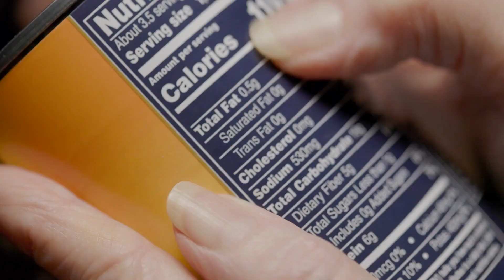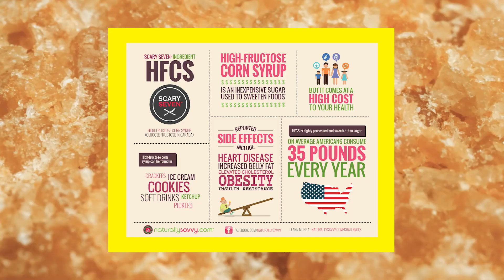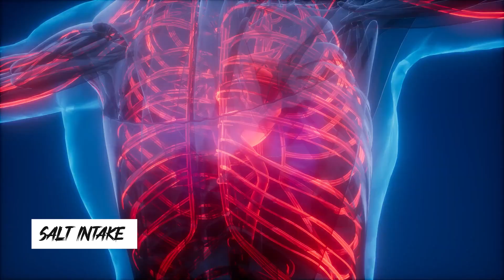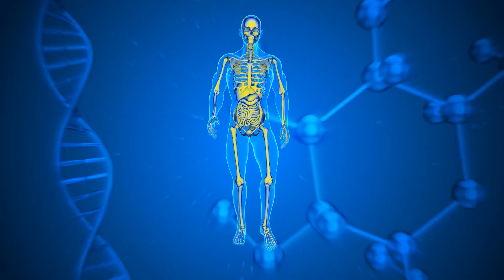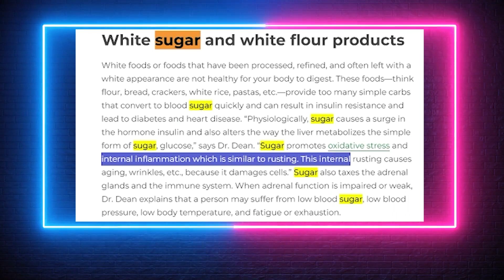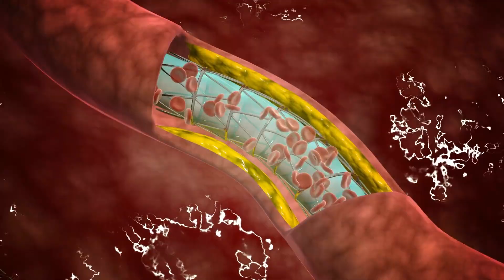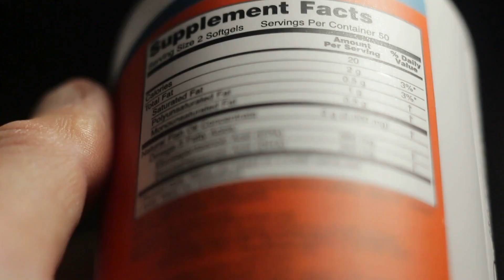I AVOID 3 FOODS And DON'T Get Old!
Uncover the secrets to ageless vitality with the dietary wisdom of iconic celebrities Cher, Barbara Taylor Bradford, and Jane Fonda. Join us as we explore their intentional dietary choices, from avoiding high-fructose corn syrup and processed sugars to shunning ultra-processed foods.

These celebrities embody the philosophy that every choice matters in the pursuit of health and longevity. Hit the like button, share with those seeking inspiration, and subscribe for more engaging content to embrace the power of informed dietary choices on the journey to lasting health and vitality.

Welcome to Health Unmasked, your premier destination where the secrets of health and longevity are revealed. Dive into a world of natural foods and holistic healing to obtain an optimized life.

Our mission is to demystify the complexities of nutrition, weight loss, and wellness. Through our in-depth videos, we uncover the power of natural remedies, diet, and anti-aging strategies to unlock the blueprint for a balanced lifestyle. Whether you're intrigued by celebrity diets, biohacking, or the pursuit of body and mind health, Health Unmasked is your ultimate ally.
From fat loss to reverse aging, our content is tailored to inspire and inform, bridging the gap between traditional wisdom and health hacking techniques.

NOTE: The information on this YouTube Channel and the resources available are for educational and informational purposes only.

health longevity age Health Unmasked: Transforming Health, One Day at a Time!

At Health Unmasked, we believe that age is just a number, and wellness is for everyone. This is your go-to space for real, no-nonsense guidance on living a healthier life as you age gracefully into your 40s, 50s, and beyond.

We simplify the complex world of health with easy-to-digest videos on nutrition, dieting, and holistic wellness practices that you can start using today. Whether you're looking to shed a few pounds, enhance your energy levels, or incorporate anti-inflammatory foods into your diet, we have something for you.

Our mission is to empower you with knowledge and practical tips to improve your physical and mental well-being, making every day better than the last.